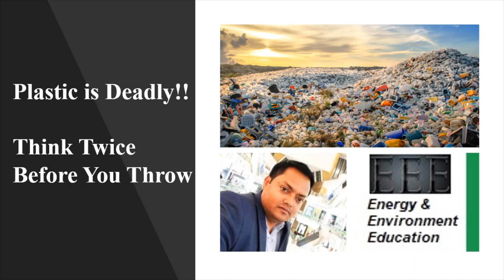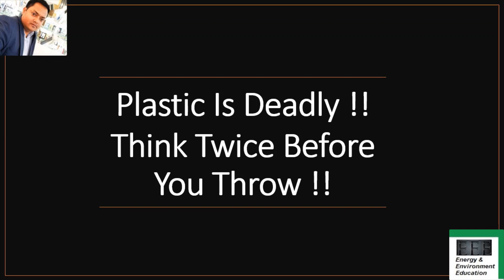Plastic Is Deadly !! Think Twice Before You Throw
This channel is created to generate awareness among people on important topic like global warming and climate change, energy and environment management, plastic pollution, waste management, updates on various technologies, policies, standards, etc. across the globe.